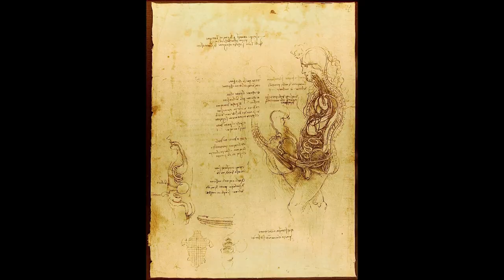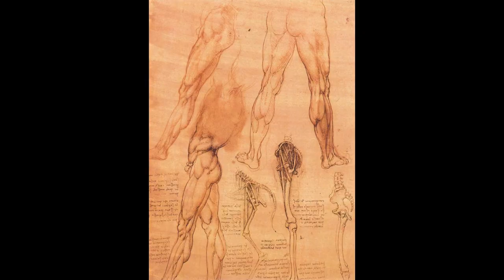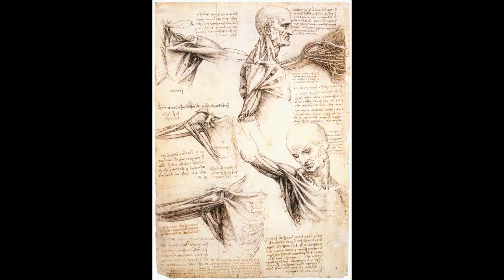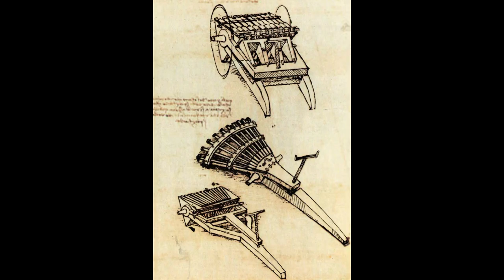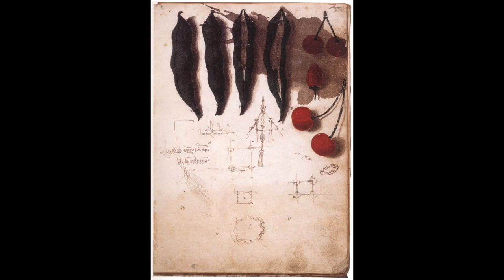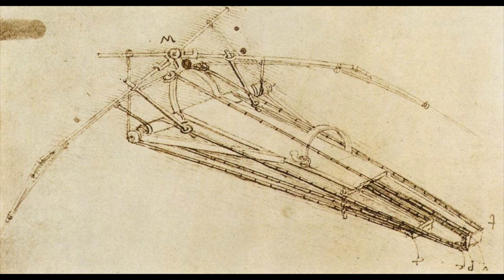Leonardo da Vinci paintings with ROCK music for work and study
I hope you enjoyed this art video with music.